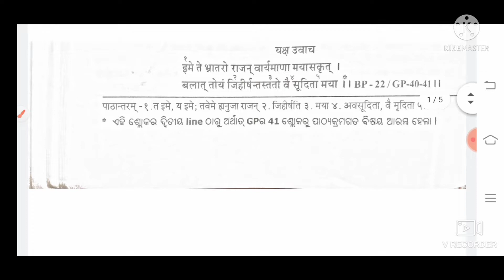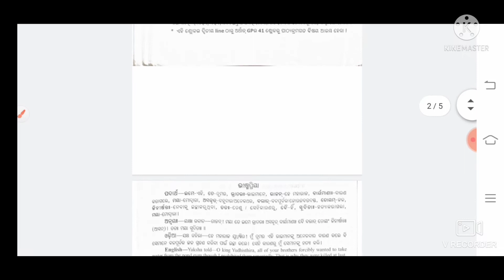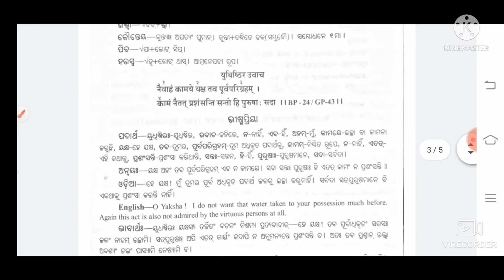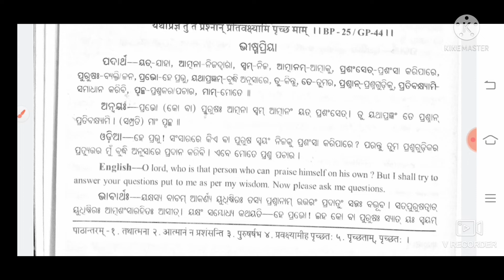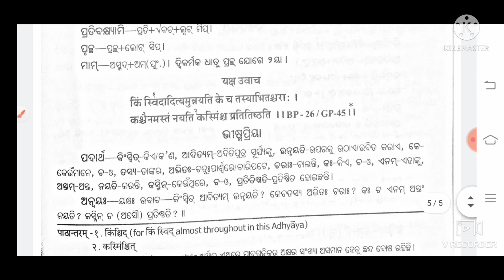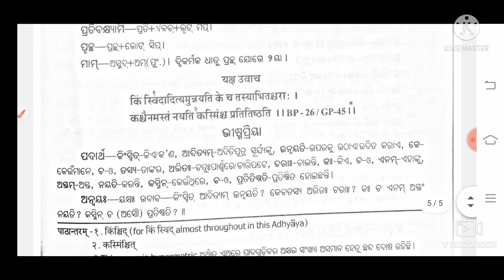(yakhyaprashna sloka byakhya)for,+3,1st year 1st semester Sanskrit honours students